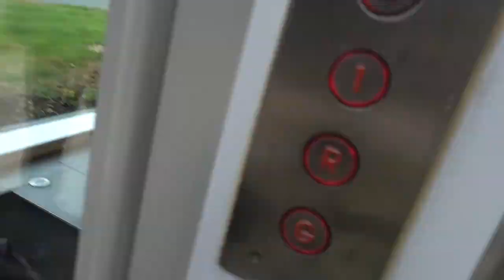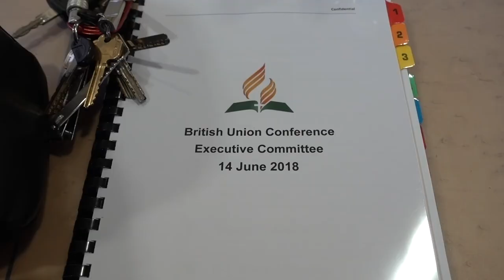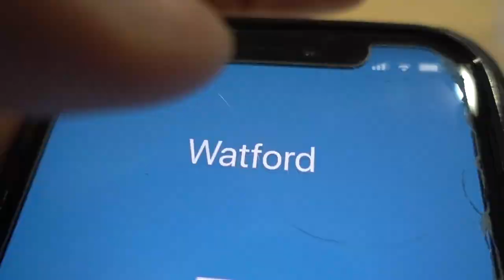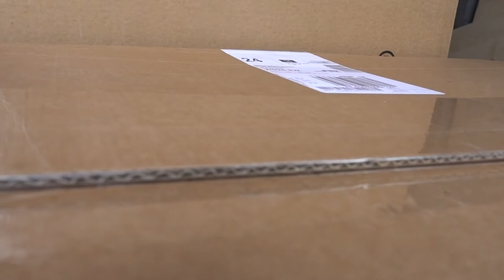British Union Executive Committee VLOG 87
Hello and welcome back! Well, this video was supposed to be all about British Union Conference executive meeting. However, during the food time, I received around 30 text messages from IKEA telling me that the plastic boxes that we will use for our Adventure Camporee in July have arrived. So the vlog takes a bit of different turn.